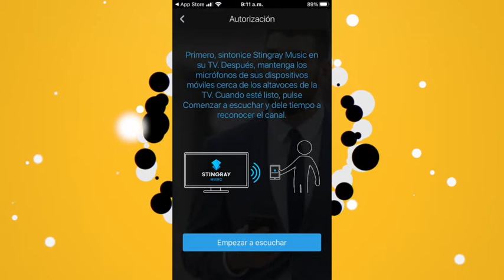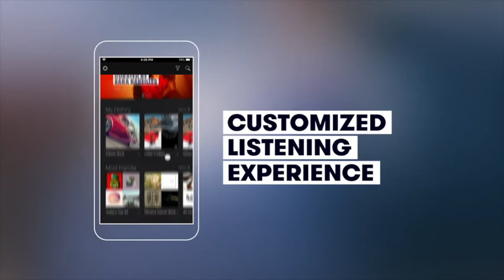Stingray Music App Gratis con Star TV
*Estimados,*

*Con StarTV llevas la música a todos lados.*

Si eres suscriptor StarTV, podrás disfrutar de manera gratuita de la aplicación para móviles iOS y Android Stingray Music (Aplica costo por uso de datos) siguiendo estas sencillas instrucciones que te compartimos en Video.